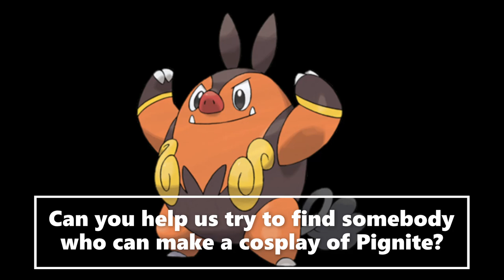New Cosplay Ideas Pignite (Pokemon Black & White)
At this time, we are trying to find somebody who can make a cosplay of the Pokemon Pignite. Can you help us out on this request?